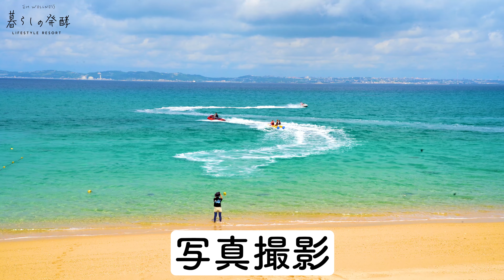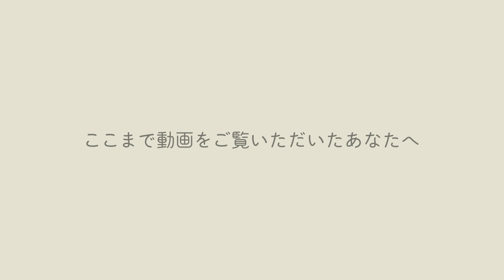【沖縄旅行】津堅島の超絶美ビーチで夏を満喫！贅沢プランの全貌を公開！【津堅島】/ Discover Tsuken Island's Stunning Beaches!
暮らしの発酵チャンネルへようこそ！

今回の動画では、沖縄の隠れた楽園「津堅島」での特別な日帰りプランをご紹介します！
絵のように美しいビーチ、透明度抜群のクリスタルブルーの海、そして心癒される自然の風景。
そんな絶景の中で、贅沢な夏のひとときを過ごしてみませんか？

この動画を見れば、あなたもきっと津堅島の美しさに魅了されるはず！
リラックスした時間を過ごしながら、夏の最高の思い出を作りましょう！！

暮らしの発酵ライフスタイルリゾートでは、発酵の力を活用した癒し体験を通して、滞在後の自分や家族、そして周りの人たちの暮らしを健康的でよりよいものにしていく知恵（暮らしの発酵）を学ぶ場、体験できる場を提供しています。
このチャンネルでは、味噌、醤油、納豆、麹といった発酵の知識やアイディアをお届けします。

発酵ライフアドバイザーpro.　相良歩実

プランのご予約はこちら！

夏の離島ビーチツアー連泊スペシャル♪‹朝食･スパ･３連泊で夕食バイキング１回付›

Welcome to the KURASHINO HAKKO Channel!

In this video, we would like to introduce a special "One day tour  to Tsuken Island", a hidden paradise in Okinawa!
Picturesque beaches, crystal clear blue waters, and soothing natural view.
Why don't you spend a luxurious summer escape amidst this spectacular scenery?

This video will captivate you with the beauty of Tsuken Island!
Relax and create unforgettable summer memories in this paradise!

The KURASHINO HAKKO LIFESTYLE RESORT allows you to explore the health benefits of fermentation. Enjoy healing experiences that will help you and your loved ones live healthier, better lives.

This channel brings you knowledge and ideas on fermentation such as miso, soy sauce, natto, and koji.

Navigator
Ayumi Sagara, Fermentation Life Advisor

*Click on the CC icon for English subtitles

Summer Island Beach Tour Special: Enjoy a 3-nights stay with breakfast, spa and a buffet dinner included for one night.

受付期間：2024/05/18 20:00 ～  2024/05/31 23:59
利用可能期間：2024/06/01 ～  2024/09/30

割引額：5,000円
使用可能上限金額：ご宿泊代金40,000円（税込）以上
発行枚数：先着30枚
ご宿泊を希望の方はこちらから選べる宿泊プランもございます。

心身ともにリフレッシュして、元気になっておかえりいただくこと。
私たちが実現したいおもてなしです。

▼EMウェルネス 暮らしの発酵ライフスタイルリゾート

〒901-2311
沖縄県中頭郡北中城村字喜舎場1478